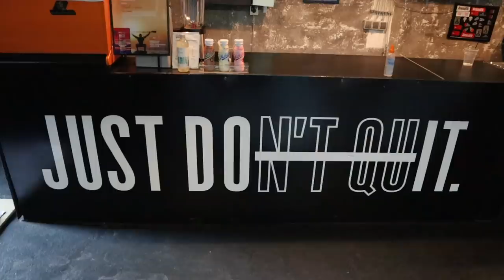Ovih 5 saveta će učiniti da 2021. bude tvoja godina!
Dragi ljudi, hvala vam na svemu! Želim vam da imate puno sreće i da budete zdravi, a uz ovih 5 saveta, ukoliko ih ispunite, sve će biti mnogo smislenije i organizovanije. U ovom videu moj gost je Kinez iz Back To The Basics, moj drug i trening partner.
Uživajte :)